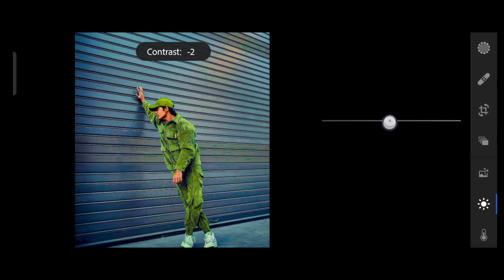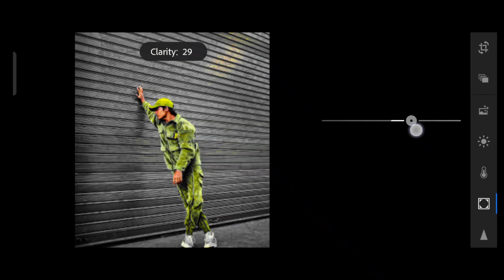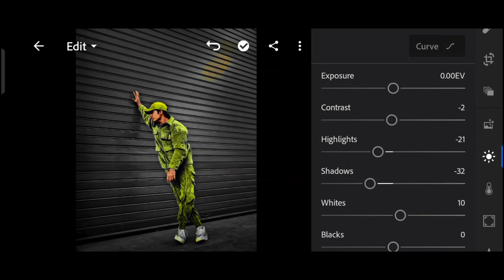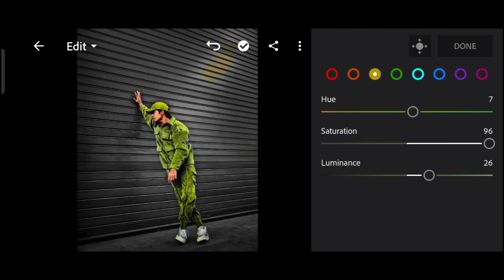Lightroom Black Green Tone Editing | Black Green Tone Moody New Lightroom Photo Editing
Lightroom black green tone editing | black green tone moody new lightroom photo editing lightroom lightroom autodesk new photo new editing